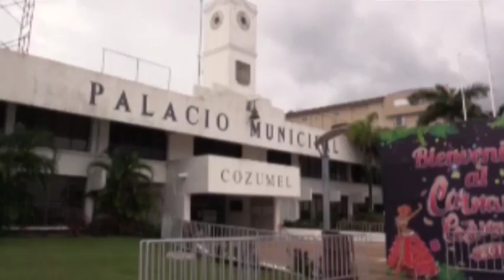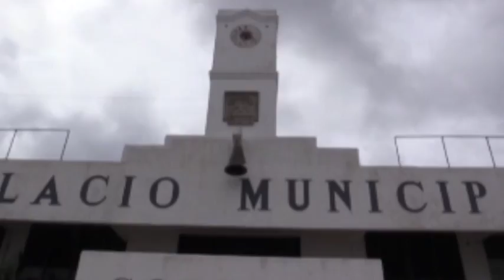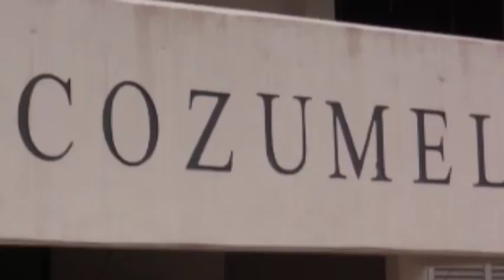Ex empleado del ayto. califica de injustos los despidos 21/2/2017